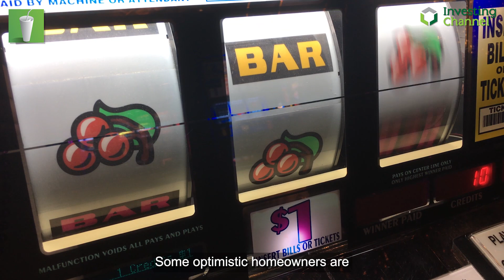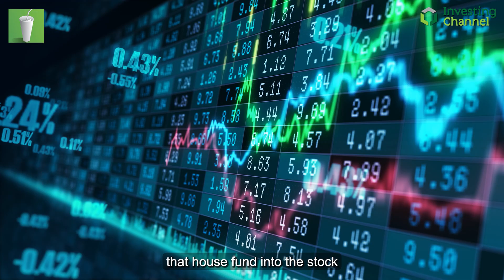Shocking New Data On The Nation's Seemingly Endless Housing Crisis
Explore modern homeownership challenges, rising mortgage rates, and whether stocks are the next best investment.